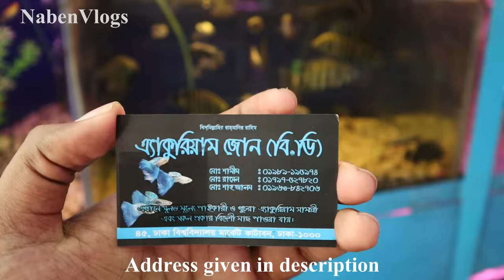Biggest Aquariums Market In Dhaka 🔥 Buy Aquariums/Fish/Aquarium Item Cheap Price !